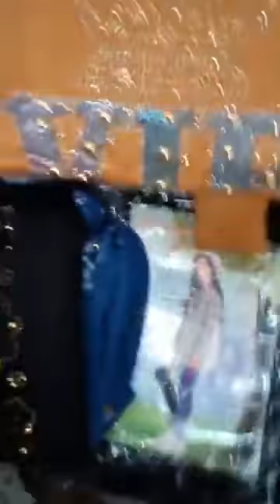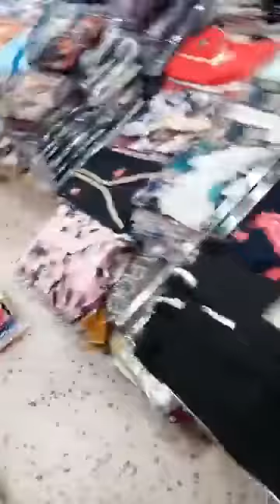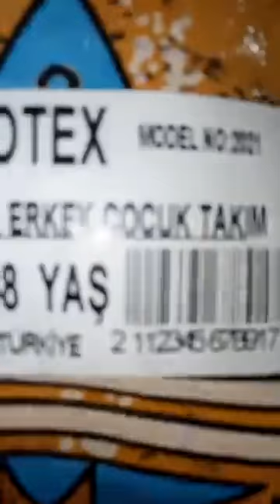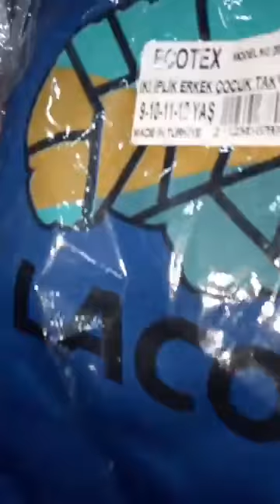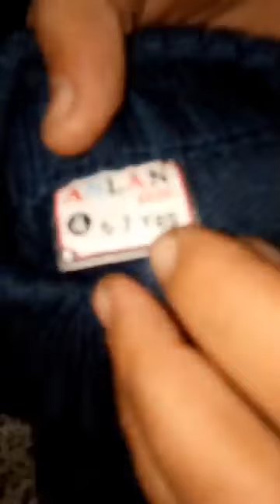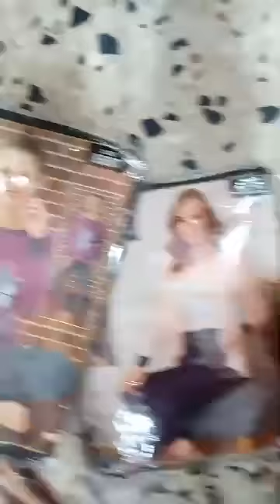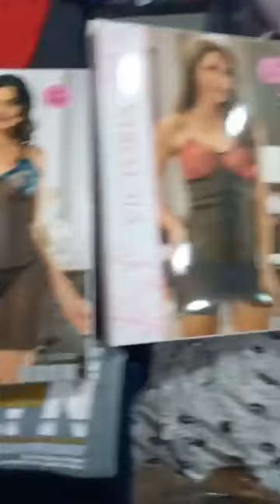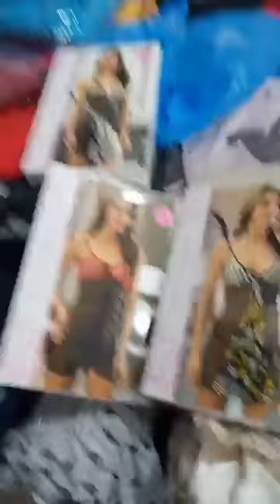🔥🔥جديد محل بندرومة🤩الريان للملابس النساء والاطفال2021🤩شارع المغرب ندرومة ولاية تلمسان 💔🤪✨🍯🤩 بارتاجي